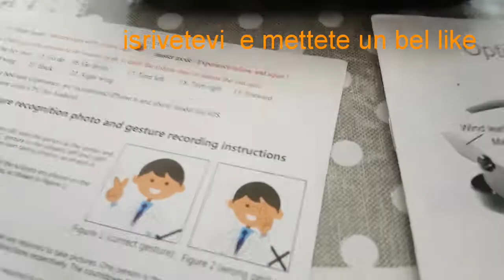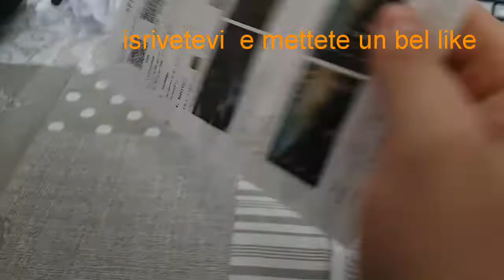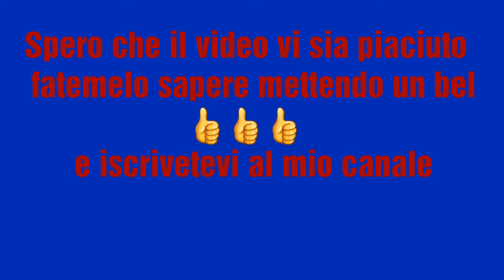i miglior droni economici Piccola recensione 4 rc quadcopter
Spiegazioni di 4 rcquadcopter  due molto buoni e die giocattoli per iniziare a volare e sono i miglior droni ecomici

Idea 7 per me e il miglior drone economico perchè e dotato di gps drone ed e dotato di follow me e position hold

Sg900 e dotato di optical flow e un drone sotto le 100 euro e veramente un drone economico e dotato anche di follow me optical flow

mini drone, drone fpv, recensione droni, droni piccoli, drone gps murah, remote control (invention), mini drone with camera, mini drone unboxing, mini drone review